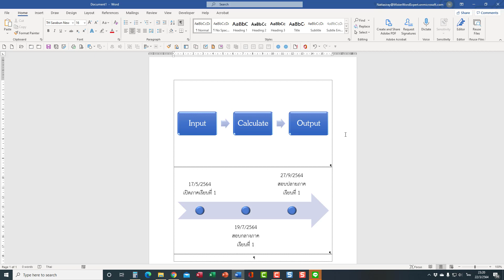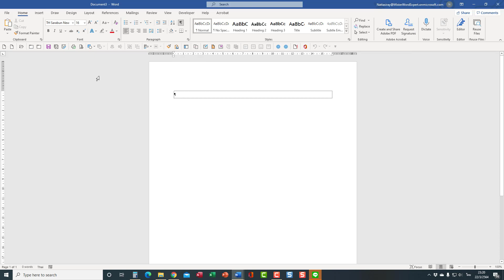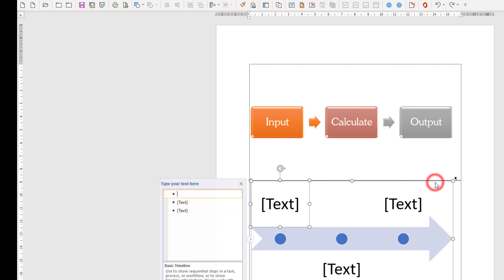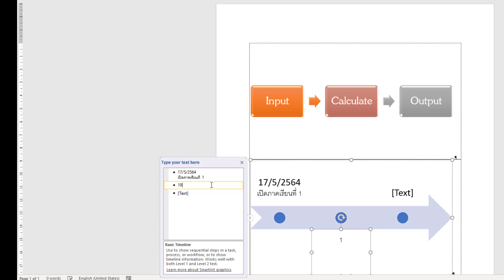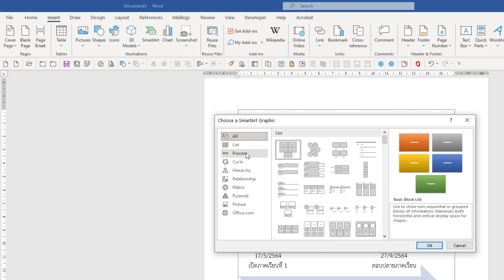สนุกกับอินโฟกราฟิกในไมโครซอฟต์เวิร์ด-03 สร้างแผนผังทิศทางการประมวลผลข้อมูลง่่ายนิดเดียว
สาธิตการสร้างอินโฟกราฟฟิกลำดับขั้นตอนการทำงาน อินโฟกราฟฟิกเส้นบ่งเวลา (Timeline) ในไมโครซอฟต์เวิร์ด การประยุกต์ใช้กับการสร้างจุดรับส่งผู้โดยสาร